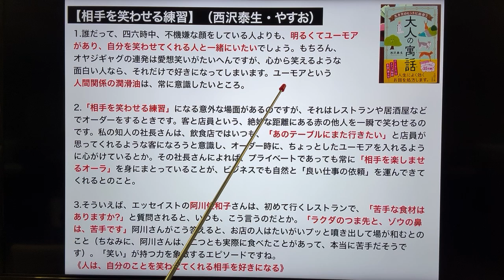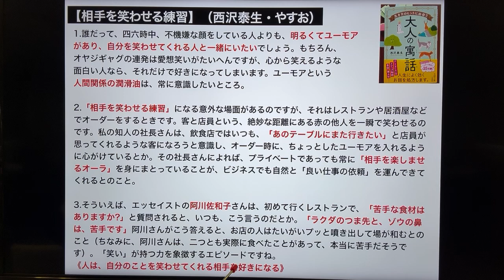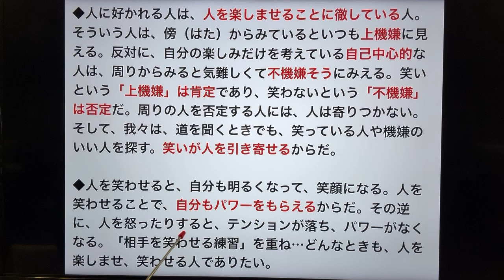【相手を笑わせる練習】（西沢泰生・やすお）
1.誰だって、四六時中、不機嫌な顔をしている人よりも、明るくてユーモアがあり、自分を笑わせてくれる人と一緒にいたいでしょう。もちろん、オヤジギャグの連発は愛想笑いがたいへんですが、心から笑えるような面白い人なら、それだけで好きになってしまいます。ユーモアという人間関係の潤滑油は、常に意識したいところ。
2.「相手を笑わせる練習」になる意外な場面があるのですが、それはレストランや居酒屋などでオーダーをするときです。客と店員という、絶妙な距離にある赤の他人を一瞬で笑わせるのです。私の知人の社長さんは、飲食店ではいつも、「あのテーブルにまた行きたい」と店員が思ってくれるような客になろうと意識し、オーダー時に、ちょっとしたユーモアを入れるように心がけているとか。その社長さんによれば、プライベートであっても常に「相手を楽しませるオーラ」を身にまとっていることが、ビジネスでも自然と「良い仕事の依頼」を運んできてくれるとのこと。
3.そういえば、エッセイストの阿川佐和子さんは、初めて行くレストランで、「苦手な食材はありますか?」と質問されると、いつも、こう言うのだとか。「ラクダのつま先と、ゾウの鼻は、苦手です」阿川さんがこう答えると、お店の人はたいがいプッと噴き出して場が和むとのこと（ちなみに、阿川さんは、二つとも実際に食べたことがあって、本当に苦手だそうです）。「笑い」が持つ力を象徴するエピソードですね。《人は、自分のことを笑わせてくれる相手を好きになる》
◆人に好かれる人は、人を楽しませることに徹している人。そういう人は、傍（はた）からみているといつも上機嫌に見える。反対に、自分の楽しみだけを考えている自己中心的な人は、周りからみると気難しくて不機嫌そうにみえる。笑いという「上機嫌」は肯定であり、笑わないという「不機嫌」は否定だ。周りの人を否定する人には、人は寄りつかない。そして、我々は、道を聞くときでも、笑っている人や機嫌のいい人を探す。笑いが人を引き寄せるからだ。
◆人を笑わせると、自分も明るくなって、笑顔になる。人を笑わせることで、自分もパワーをもらえるからだ。その逆に、人を怒ったりすると、テンションが落ち、パワーがなくなる。「相手を笑わせる練習」を重ね…どんなときも、人を楽しませ、笑わせる人でありたい。